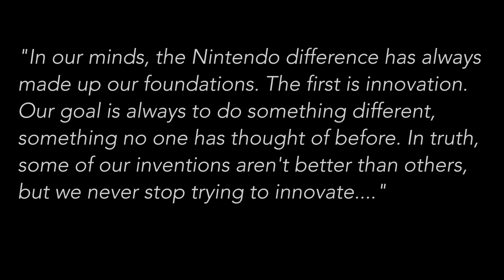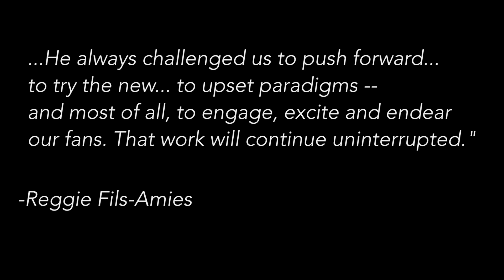Remembering Satoru Iwata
Join Shacknews as we remember a video game legend.